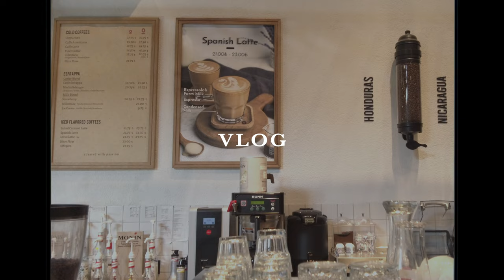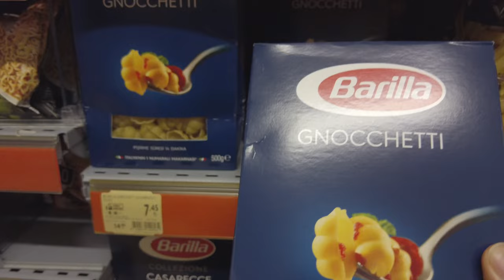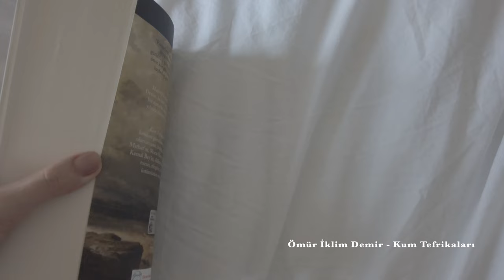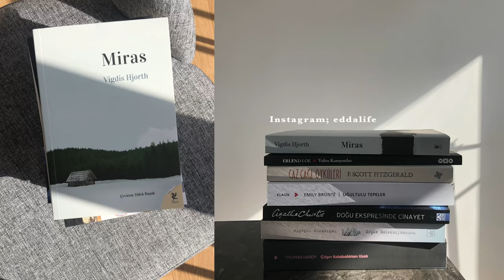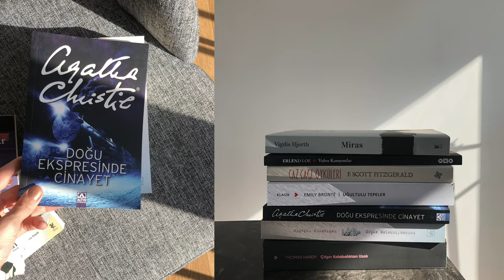VLOG | French toast, kinoa salatası, amazon kitap alışverişi, market + kafe + park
iyi seyirler🤍

Amazon'dan satın aldığım kitaplar;
Miras - Vigdis Hjorth
Keşke Koleksiyoncusu - Ayşegül Kocabıçak
Çılgın Kalabalıktan Uzak - Thomas Hardy
Volvo Kamyonlar - Erlend Loe
Caz Çağı Öyküleri - F. Scott Fitzgerald
Uğultulu Tepeler - Emily Bronte
Doğu Ekspresinde Cinayet - Agatha Cristie